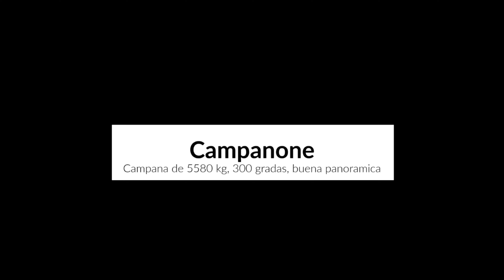La ciudad medieval amurallada de Bergamo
Bérgamo se encuentra a una hora en tren desde la Estación Central de Milán. Está dividida en dos partes: la Ciudad Alta y la Ciudad Baja. La primera es la más antigua, está situada en una montaña y está totalmente amurallada. Aquí se encuentran los edificios históricos y la herencia medieval de la ciudad. La baja, sin embargo, es la zona moderna y menos turística. Ambas están conectadas por uno de los funiculares más antiguos de Italia.